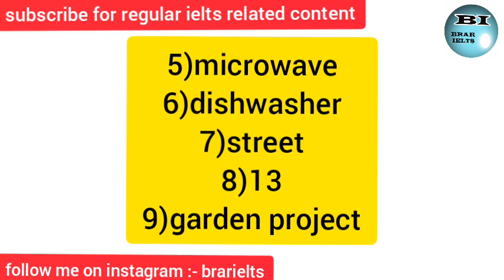30 October 2021 reading,listening answers only/morning slot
reading answers:-